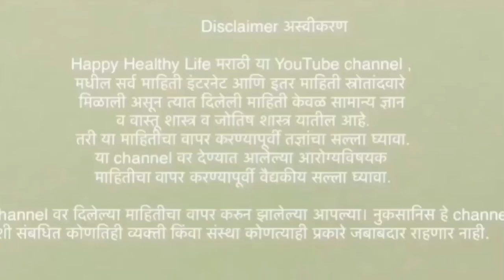मासिक पाळी लवकर व नियमित येण्यासाठी घरगुती उपाय | masik pali lavkar yenyasathi gharguti upay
मासिक पाळी लवकर व नियमित येण्यासाठी घरगुती उपाय | masik pali lavkar yenyasathi gharguti upay @Sonalifuge36

मासिकपाळी लवकर व नियमित येण्यासाठी घरगुती उपाय | masikpali lavkar yenyasathi gharguti upay